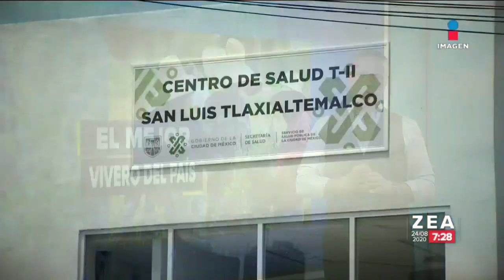Constructora burla sentencia y continúa edificación de 15 pisos | Noticias con Francisco Zea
Constructora burla sentencia y continúa edificación de 15 niveles en PeriféricoSur.